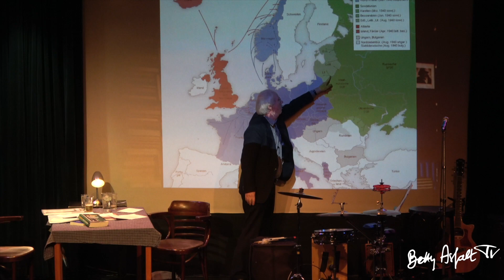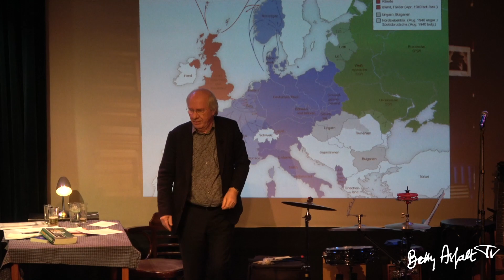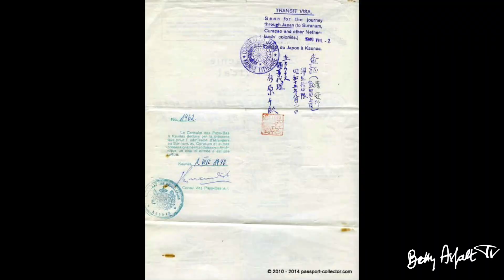BBC ontvangt Jan Brokken - 'De rechtvaardigen'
Jan Brokken vertelt in Barts BoekenClub over zijn boek De rechtvaardigden. Het is 't waargebeurde en fascinerende verhaal van Jan Zwartendijk. Als consul in Litouwen bedacht hij tijdens de Tweede Wereldoorlog een gewaagd en ingenieus plan om duizenden joden te redden door hen een doorreisvisum te geven naar Curacao. Dit gesprek is nu óók te zien op Bettyasfalt.tv